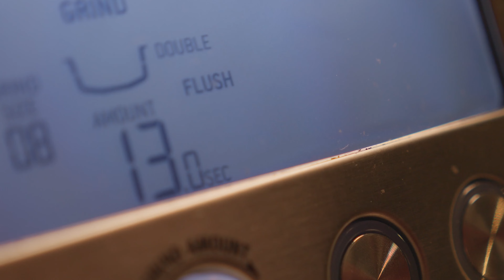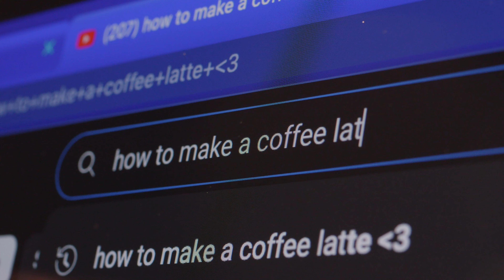Coffee Love - Short Film by Daniel Carballido (Full Sail)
This was a short film I did for my Project and Portfolio II class at Full Sail University. I wrote the story, filmed it, and edited it. I hope you like it!.
I want to thank Kenneth Atkins for helping me direct this short.

Cameras
Lighting: aputure Amaran F22c 2x2' 200W RGB, aputure LS 60x 60W Bi-Color, godox TL60 RGB Tube Light.
Location: Orlando, Florida.